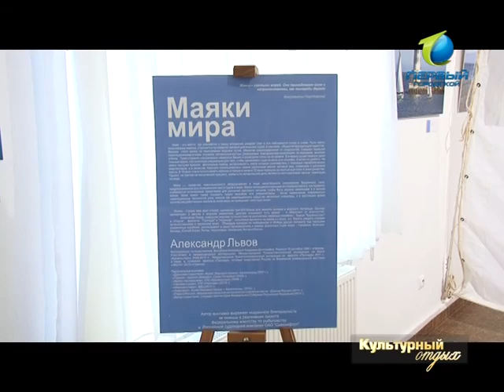КО 14 06 инэтЪ